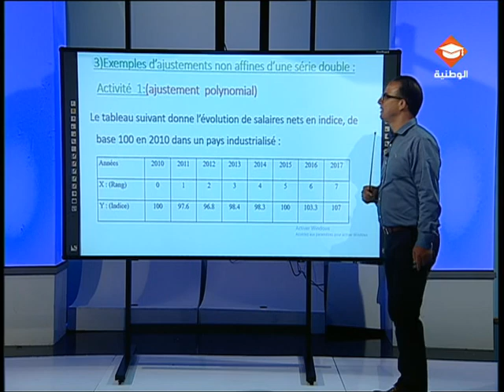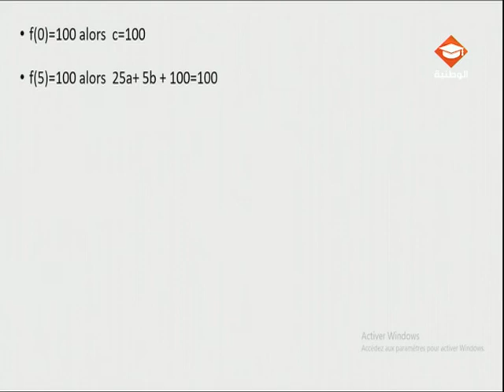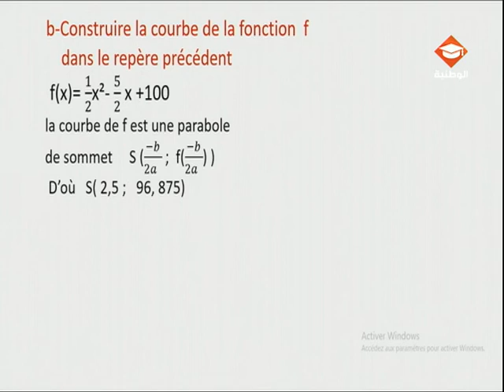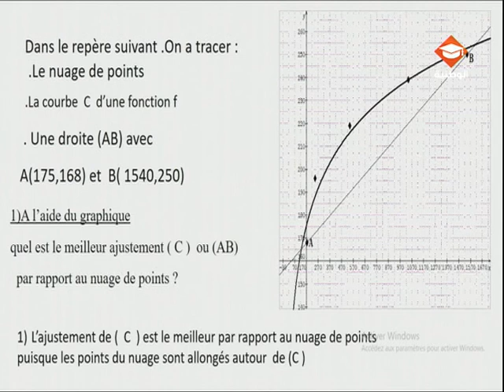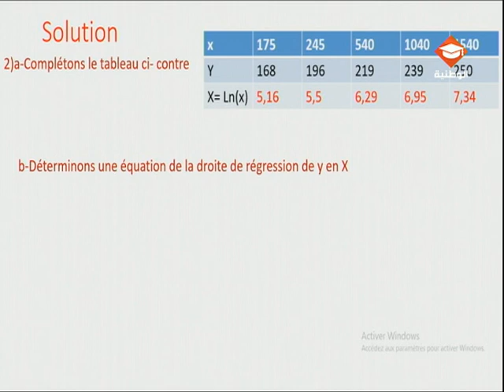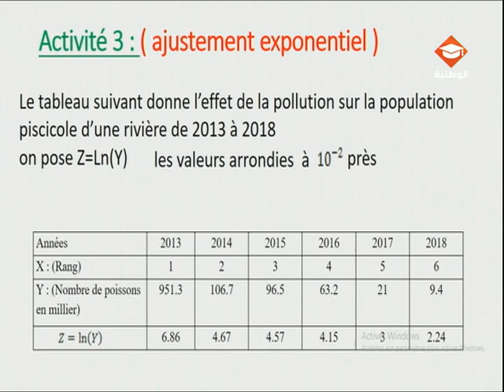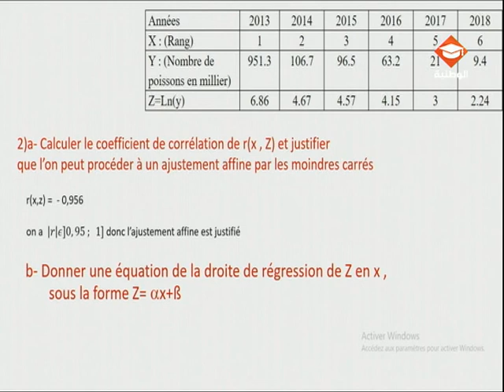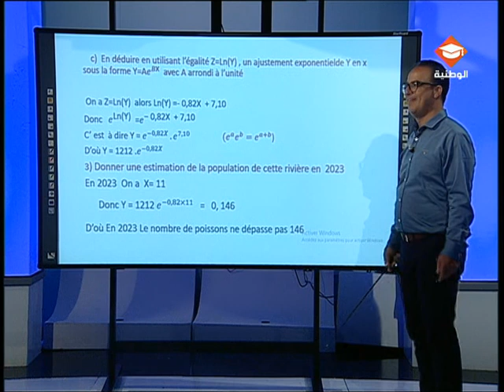حصة مراجعة في مادة الرياضيات لتلاميذ البكالوريا شعبة الإقتصاد والتصرف| الحصة السابعة